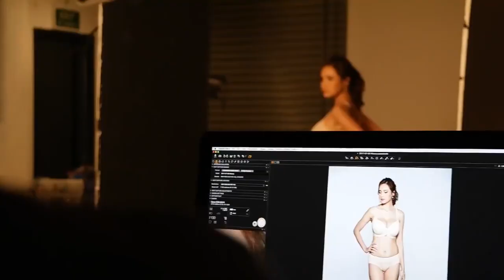กระแตศุภักษร ( kratae supaksorn ) fullmoon bra by wienna